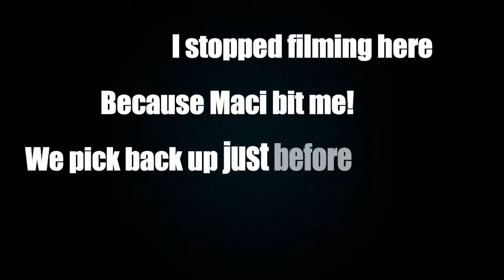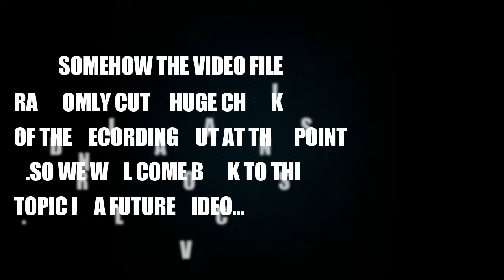My Chest Workout 9.5 weeks out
9.5 weeks from RIBBF Nationals, Stephen takes on a chest workout in Northwood gym.

See what works for me, the rep ranges and exercises I find most beneficial, and how I feel my Prep has been going so far.

Any questions, please ask below!